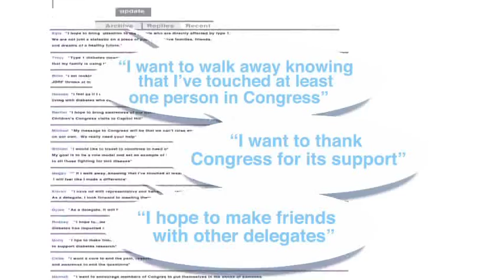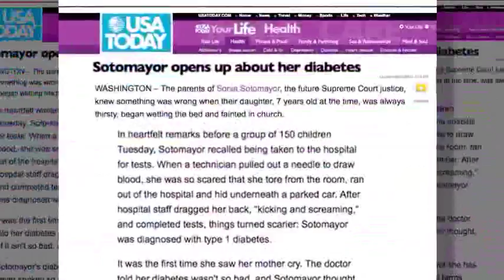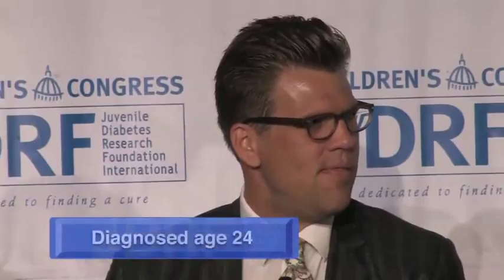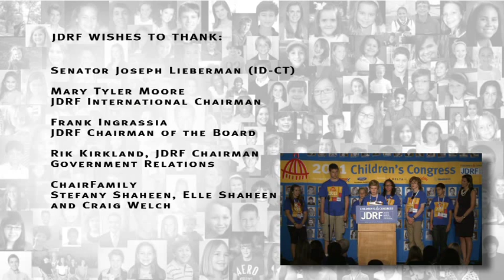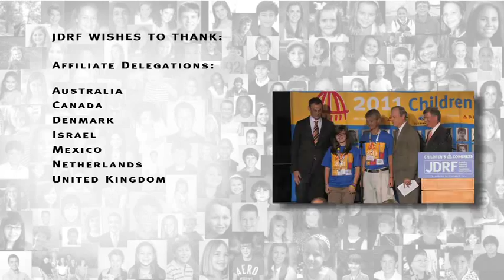JDRF's 2011 Children's Congress Highlights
In June of 2011, 150 kids and teens with type 1 diabetes visited Washington, D.C. to ask legislators to continue to fund diabetes research through the Special Diabetes Program. Another panel including actor Kevin Kline and JDRF's Dr. Aaron Kowalski testified to urge the FDA to issue guidance for artificial pancreas technologies.